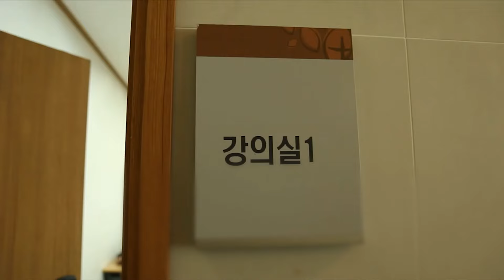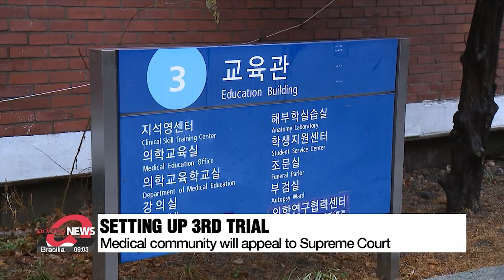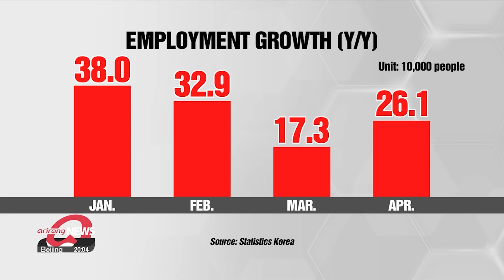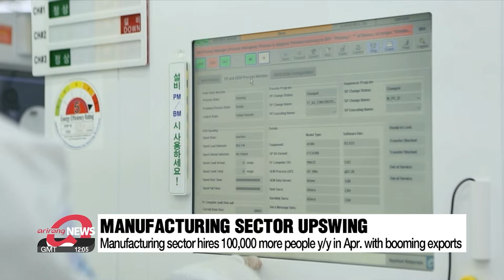[LIVE] 21:00 ARIRANG NEWS (2024-05-17)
▪ Seoul High Court dismisses attempt to stop medical school quota increase

▪ S. Korea sees job market upswing in Apr. with biggest y/y rise in manufacturing employment since Nov. 2022

▪ President Yoon emphasizes need to tackle low birth rate

▪ S. Korea launches National Heritage Administration to become 'global cultural hub'

▪ Korea Heritage Service celebrates its launch through special opening of Mangmyoru in Jongmyo

▪ Korea's 94th Chunhyang Traditional Beauty Pageant goes global

▪ N. Korea resumes missile threats by firing multiple short-range ballistic missiles toward East Sea

▪ N. Korea appears to have been replanting mines along MDL since April: Military official

▪ Russian President arrives in Harbin on second leg of two-day state visit to China

▪ Israel aims to send more troops and push more deeply into Rafah: Reports

▪ S. Korea to support Ukraine through multilateral EBRD fund

▪ [Weather] Temperatures will keep rising, Seoul will see 28 degrees Celsius on Sunday